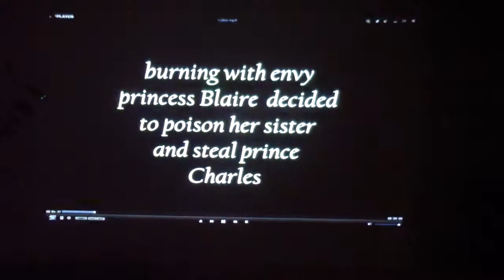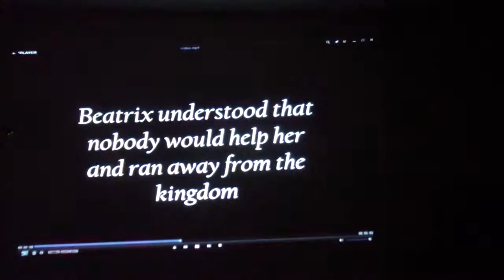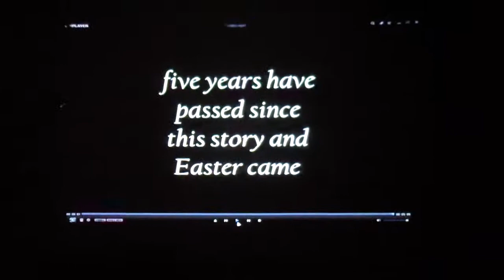Easter Bunny story.Part 1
Advanced group created a great story and performed it.